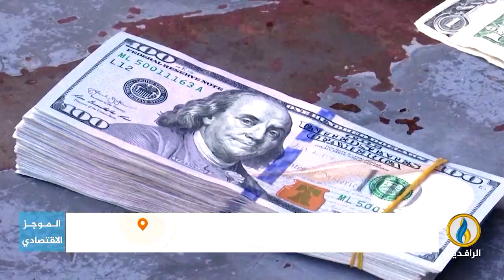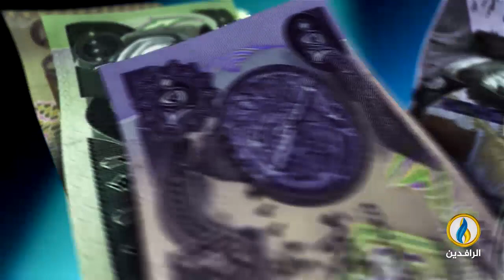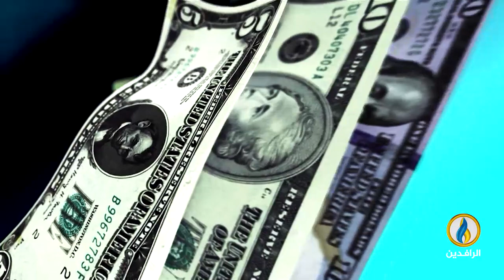أبرز الأخبار الاقتصادية على قناة_الرافدين ليوم الاثنين في